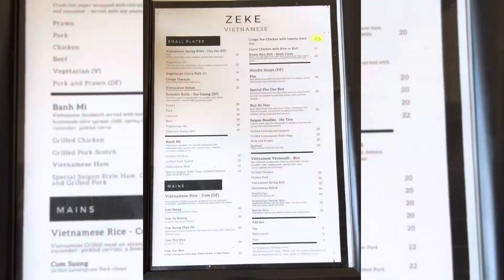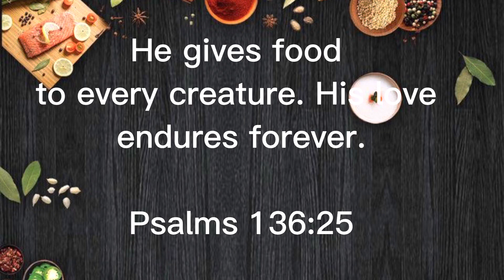Our Afternoon Snack | New Zealand 🇳🇿